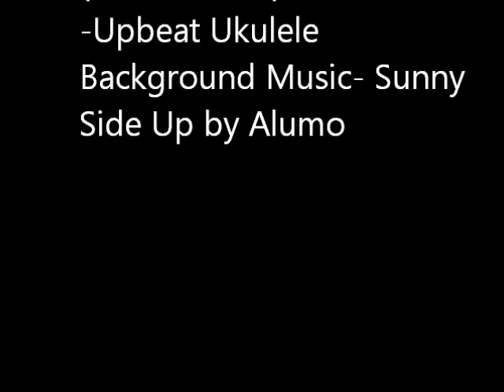Scottish Fold Fab Five: Mean Mamma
Gizzie girls are their own unique kind!